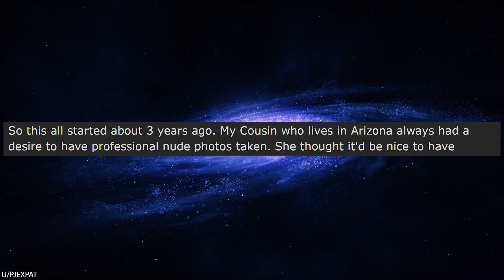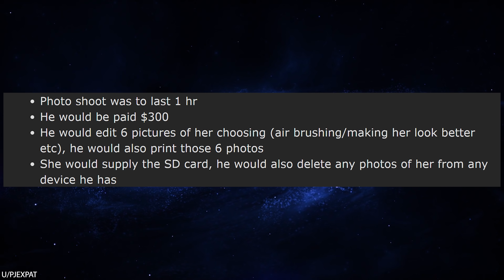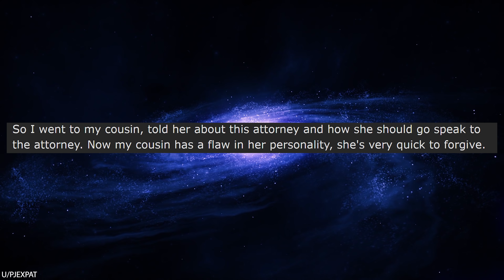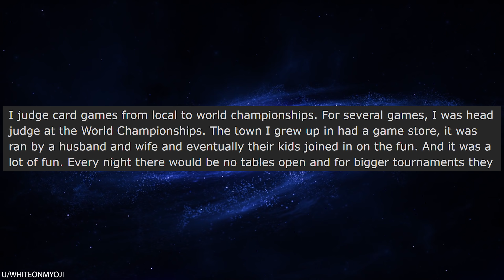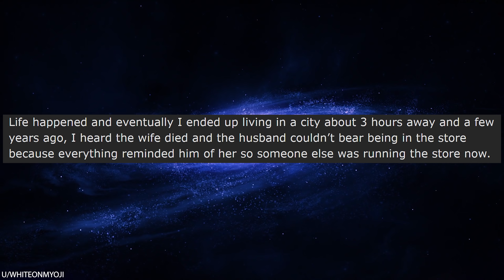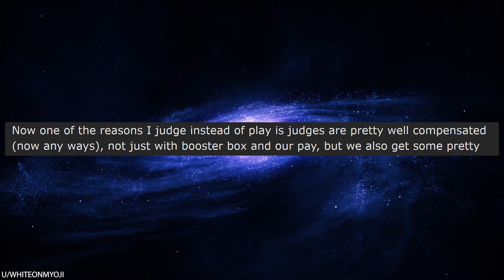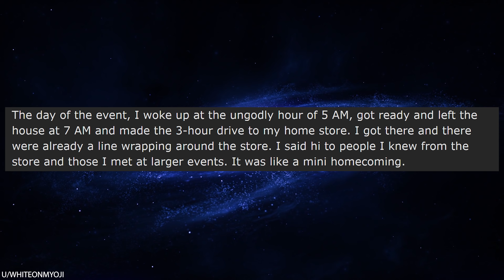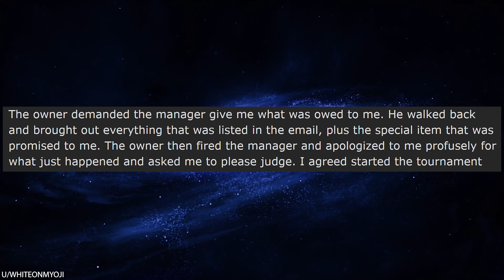r/Prorevenge I Sent an Abuser to Jail for Revenge P*rn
r/Prorevenge OP decides to take some boudoir photos and pays a photographer to take some saucy photographs. Despite signing a contract promising that he would destroy the photos, this douchebag keeps them... and then tries to blackmail her for $10,000! He publishes the photos, so OP goes to the cops and gets him thrown in jail! He got what he deserved!